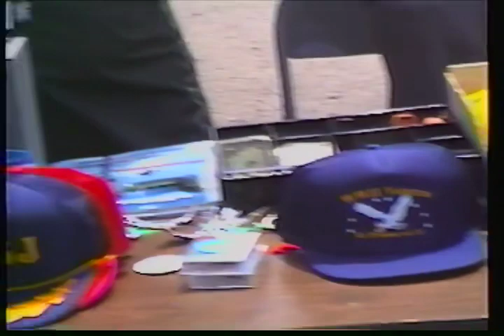1992 July 4 Estherville, Iowa Air Show Dad, David, Daniel & Theresa